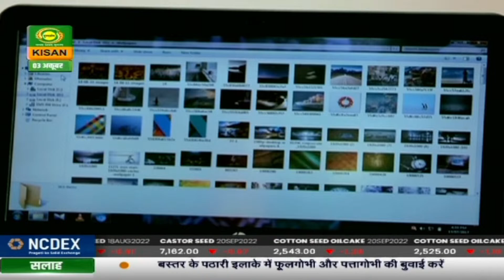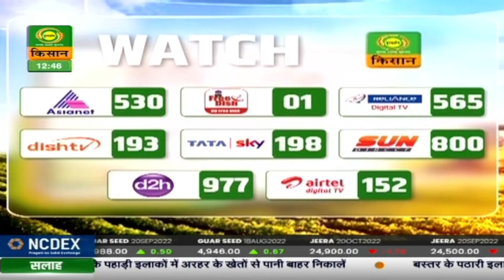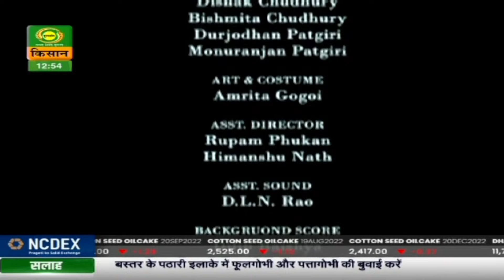पहली किरण : कहानी - मेरी बेटी मेरी ज्योति (पार्ट-2) | Pehli Kiran | Oct. 03,2022